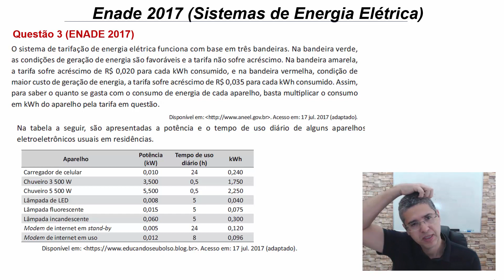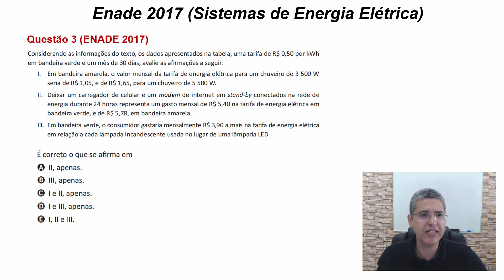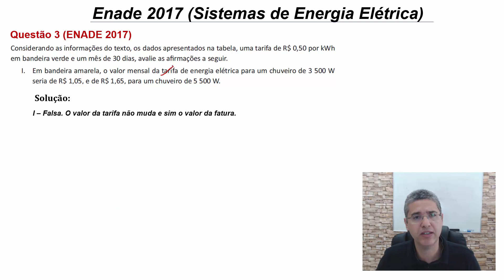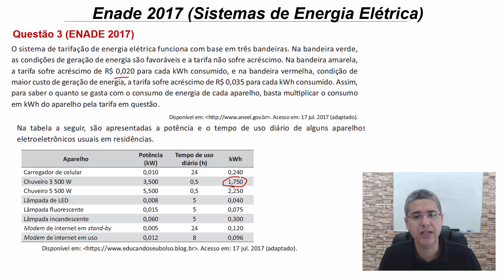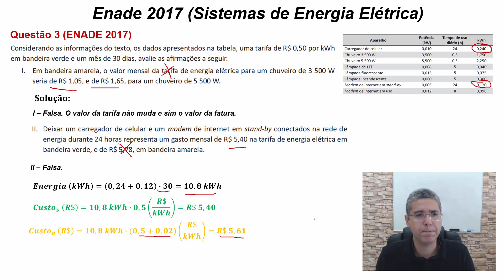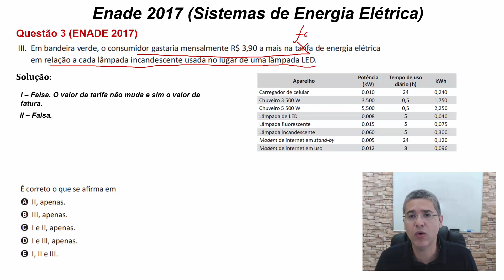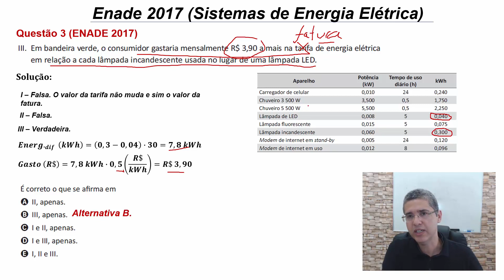Prova do Enade 2017: Questão 3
Neste vídeo está apresentada uma análise da questão 3 da prova de Engenharia Elétrica do ENADE 2017. Provas e gabaritos

Baixe o ebook gratuito Sistemas de Distribuição de Energia Elétrica e Introdução à Smart-grid.